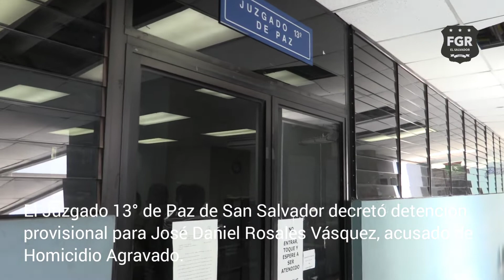Detención provisional para José Daniel Rosales Vásquez, acusado de Homicidio Agravado.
El Juzgado 13° de Paz de San Salvador decretó detención provisional para José Daniel Rosales Vásquez, acusado de Homicidio Agravado.El acusado atacó a una comerciante informal con un arma de fuego hasta causarle la muerte, el 27 de enero de 2021.